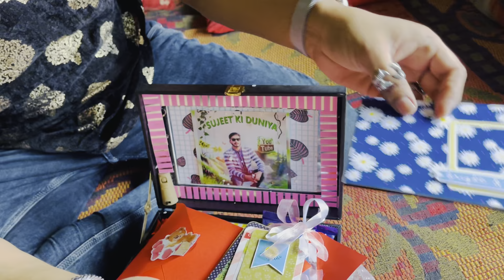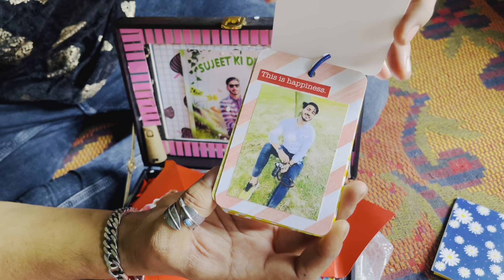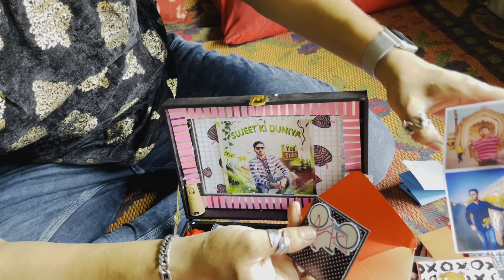Best Birthday Gift From Fan Diksha || VLOG:-187